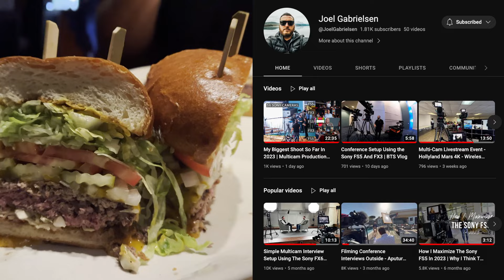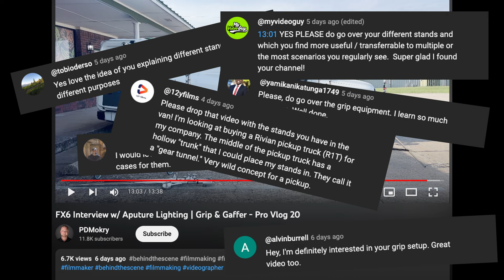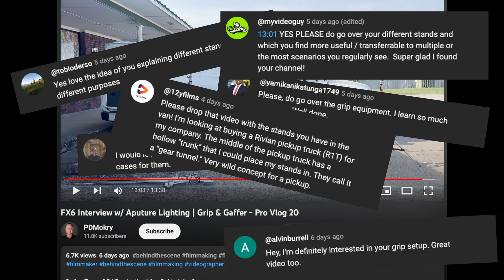C Stand Combo Boom for Video Lighting | Matthews Grip - Pro Vlog 21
I'm Piotr Mokry a Dallas, Texas based DP, Photographer and Gaffer with a 1 Ton Grip Van full of Aputure Lighting. I'm available for hire and do travel.

Dallas Texas DP | Production Vlog Behind the Scenes

My signature headbands

Double Riser Baby Roller

Triple Riser Baby Roller

Booms:

Short Baby

Long Junior